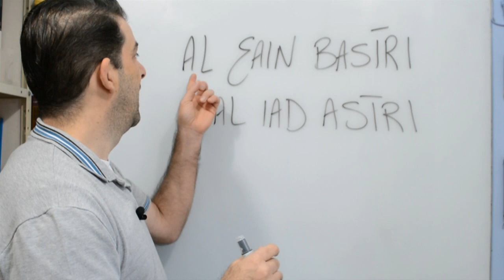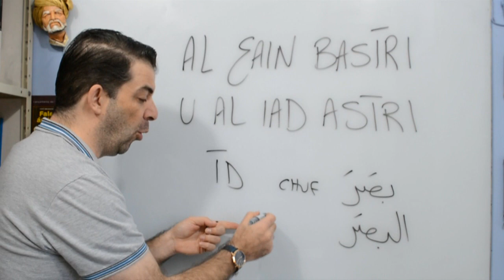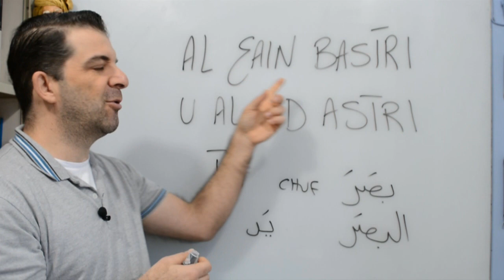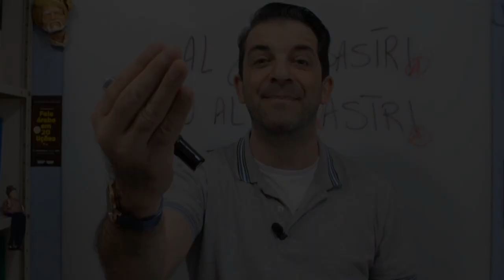"Nem td que se quer,..." Ditado Árabe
Aprenda a Falar e Entender Árabe sem sair de casa!

SALAM!